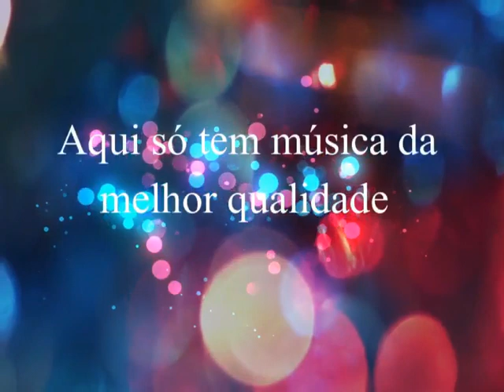Cleyton & Cleber - Jogo de Azar - Ano de 1993 (By Marcos)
Cleyton e Cleber
Ano:  1993 - Qualidade Sonora Impecável
Digitalização: André Renato

Você Gostou? Além dessas músicas que voce curte aqui , lá voce vão encontrar  muito mais músicas exclusivas para voce ouvir.

OBRIGADO .